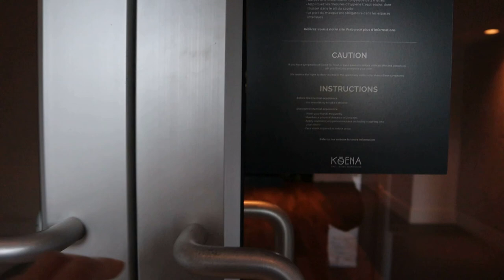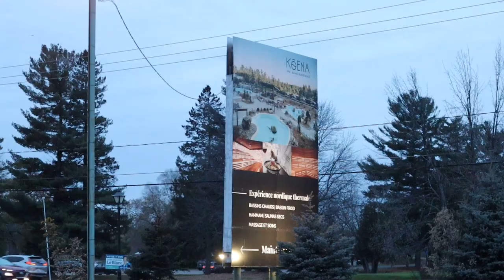Spa Day: Koena Spa, Thermal Experience - Travel Vlog 2021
Hi :)

This is my second time spending the day at Keona Spa in Gatineau, Quebec and I love it! I live in Ottawa and the spa is a 30 minute car ride from my home.

The price is 49$ plus tax from Monday to Thursday and 55$ plus tax from Friday to Sunday which gives you access to the saunas and baths. The towels and locker are included in the cost as well. The bathrobe is 9$ extra if you would like to rent one for the day.

Rihana